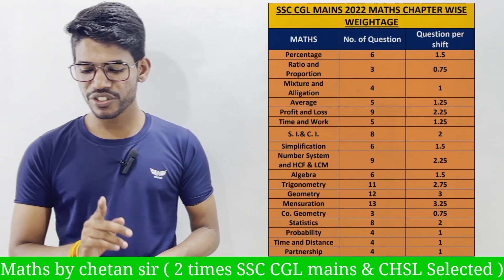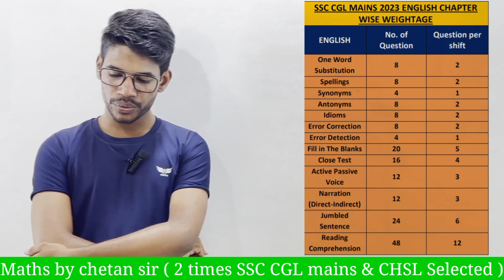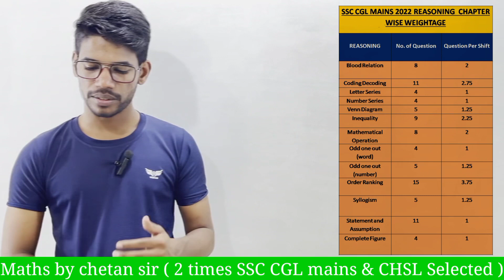SSC CGL Tier 2 2023 chapter wise weightage | ssc cgl tier 2 strategy | ssc cgl chsl mts cpo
“🔍 SSC CGL Tier-2 2023: Chapter-Wise Weightage Analysis and Study Plan! 📊📚 Dive into the ultimate guide to conquering the SSC CGL Tier-2 exam with precision. Discover the exact chapter-wise weightage for each subject and tailor your study plan accordingly. 📈 Whether it’s Quantitative Abilities, English Language, Reasoning , or General Studies, we’ve got you covered with expert insights and strategies to maximize your score. 🎯 Get ready to tackle the exam with confidence and excel in every section! 💪🏆 SSCCGLTier2 ChapterWiseWeightage ExamPrep”

For pdfs join our telegram channel